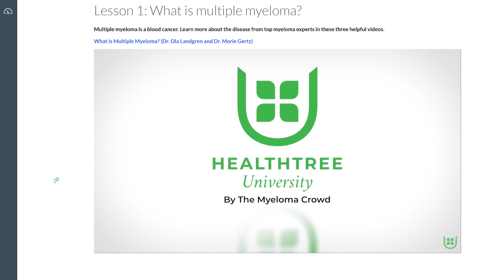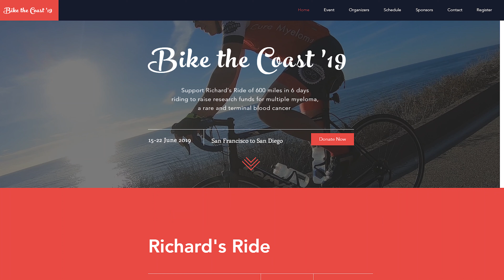Bike The Coast Day 4: Having the Right Support and Gear (or Education) for Your Myeloma Ride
Learn why it's critical to be educated and have the tools you need to be successful on your myeloma journey. Support Richard Hite's 600 mile ride down the California coast for myeloma research.